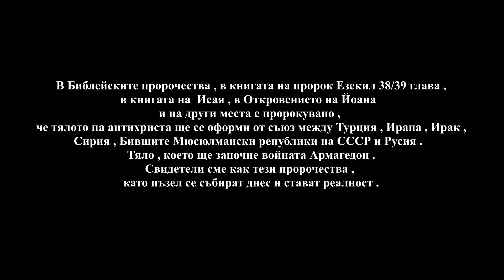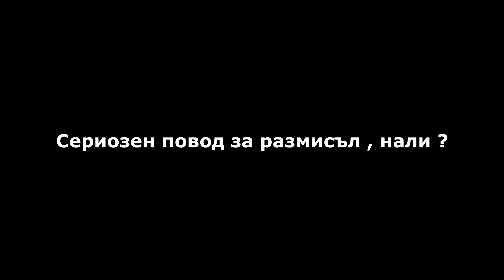ПУТИН , ИСЛЯМА И БИБЛЕЙСКИТЕ ПРОРОЧЕСТВА !